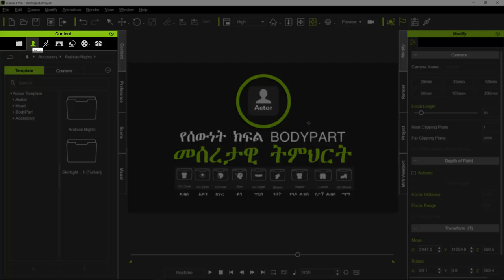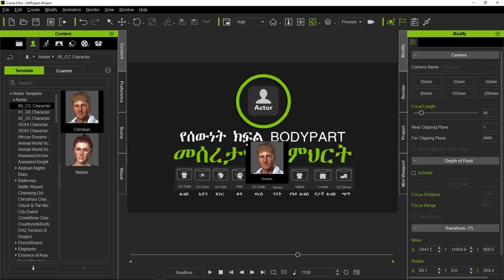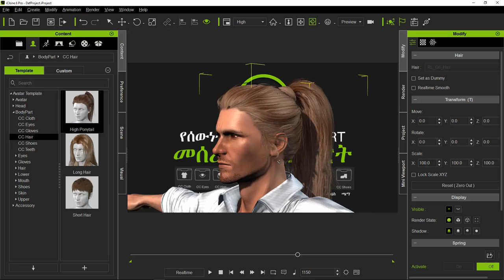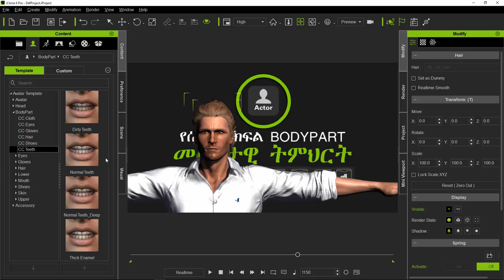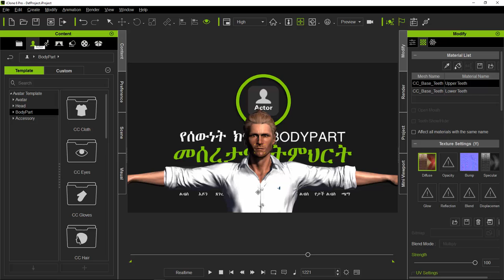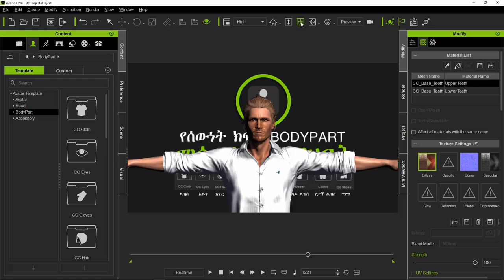10. የማጠቃለያ ትምህርት በአክተር ዙሪያ ( ACTOR SUMMARY)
በዚህ የትምህርት ክፍል በአክተር ዙሪያ የተመለከትናቸውን በሙሉ በማጠቃለል እንመለከታለን። የሰውነት ክፍሎችን በመለዋወጥ እንችላለን በሚቀጥለው ሳምንት በአኒሚሽን ዙሪ ሙሉ ትምህርቱን እለጥፍላችኋለሁ። እስከዛው ደና ቆዩ።